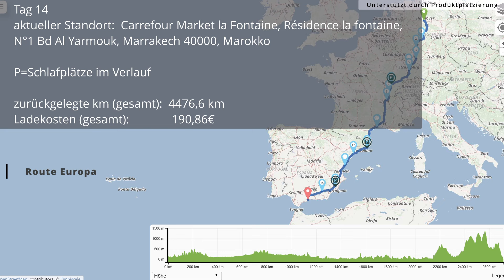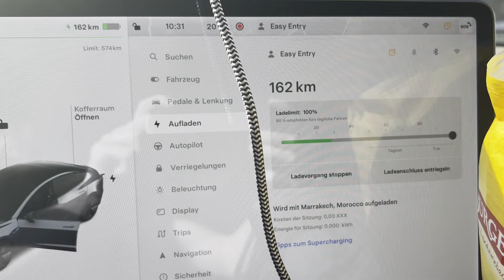Ungeplante Reisepause. Tesla Roadtrip Stopp mitten in Marrakesch. Teil 46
Wüstenrallye mit dem Tesla. Roadtrip nach Marokko, Afrika.
Teil 46: Mit Tesla in Marokko zum Reisestopp gezwungen. Tesla Roadtrip & E-Rally in Afrika.

Luftdruck-Kompressor: Fortem*
Sandboard: Lospitch*
Schaufel: youngdo*

Mobil arbeiten:
Router: GlocalMe NumenAir 5G*
Batteriespeicher: Allpowers*
Solarpanel: Allpowers 100W*
Solarpanel: X-Dragon 60W*
Powerbank: Jiga*

Schlaf-Ausrüstung:
Isomatte: Therm-a-Rest NeoAir XTherm NXT MAX.*
Schlafsack Sommer: High Peak TR300*
Elefantenhaut: Triburg Kofferraummatte*

Hygiene-Ausrüstung:
Waschbehälter: AceCamp Faltschüssel.*
Wäsche waschen: Scrubba Tactical Washbag*
Kleiderbügel: kajkey*
Dusche: Qeedo Campingdusche*
Toilette: Alternative, da gezeigte Toilette nicht mehr verfügbar: Porta Potti*

Verpflegungs-Ausrüstung:
Wasserkanister: Reinalin*
Spülbehälter: Lunchbox*
Wasserhahn: KitchenBoss*
Trinkflasche: 720°DGREE.*
Gaskartusche: Primus*
Gas-Windschutz: Ohuhu*
Kochgeschirr: Odoland*
LED Lampe: Lighting Ever*

Video-Ausrüstung
Kamera: GoPro11.*
Stativ: GoPro Volta*
Stativ: Atumtek.*
Stativ: Cullmann*
Mikrofon: DJI Mic*
Ansteck Mikro: Rode Lavalier GO*

00:00 - Intro
00:17 - Tag 14
00:42 - Zentral in Sicherheit
01:34 - Auf Stellplatz
05:21 - Zum Supercharger/ AC Lader in Marrakesch
14:39 - Am Supercharger

Mit E-Mobilität per Roadtrip durch die Welt. Autark leben im Tesla.

Auf diesem Roadtrip nehme ich dich in meinem Tesla Model 3 aus der Heimat direkt mit bis nach Marokko in Afrika. Viele tausend Kilometer lege ich mit dem Elektroauto zurück und zeige dir neben den technischen Infos zur E-Mobilität auch noch die Natur, Kultur und Erlebnisse vor Ort. Ziel dieses Roadtrips ist eine Wüstenrallye in Marokko, bei der ich zusammen mit einigen weiteren E-Mobilisten quer durch Afrika bis in die Sahara reise. Dabei campe ich autark in meinem Fahrzeug.

Reist du gern per Roadtrip? Vielleicht bist du auch ab und zu campen? Oder sogar per E-Mobilität unterwegs? Ich freue mich auf deine Erfahrungen in den Kommentaren!

Thousand Lanes. Tausend Spuren zum Entdecken.
Ich freue mich sehr über ein Like, Kommentar oder Abo.

31 Länder habe ich in meinem Leben bis dato besuchen dürfen. 27 davon mit dem Auto! Mit meinem Tesla Model 3 reise ich aktuell durch die Welt und lebe und campe dabei autark in meinem PKW. Mit WC, Dusche, Solarenergie und einer kleinen Küche an Bord bin ich komplett unabhängig unterwegs. Tatsächlich kann ich sogar mein Fahrzeug selbstständig per Solar laden. Das ist noch nicht wirklich relevant, aber ein Anfang.

Maps von OpenStreetMap.org - Veröffentlicht unter ODbL